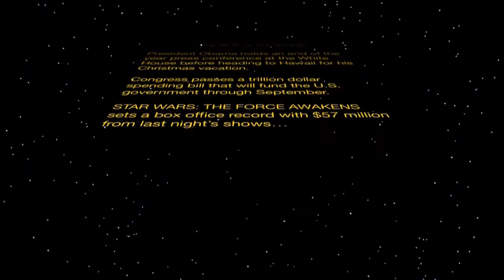KBTX News 3 at Five Star Wars Crawl and Trailer